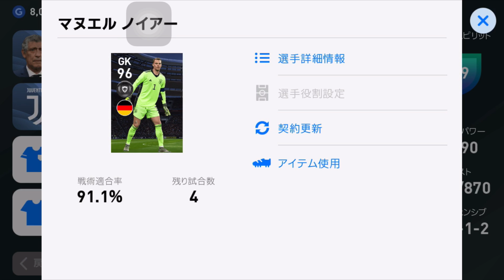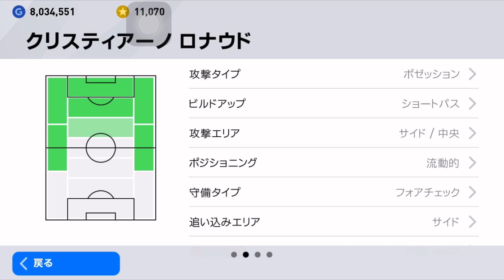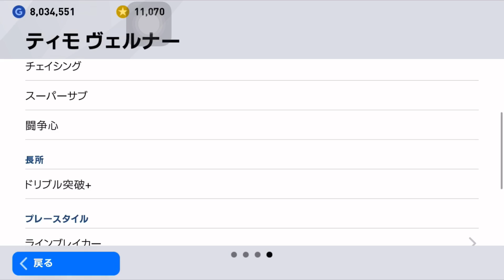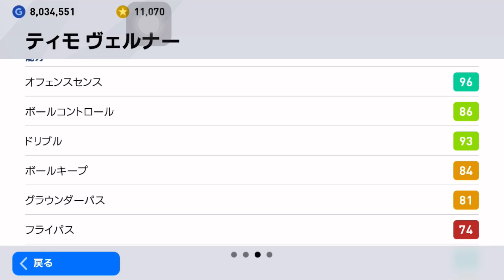ヴェルナーにスパサブつけた結果【ウイイレ2020アプリ】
ドイツFPからヴェルナーとノイアー
ポルトガルFPからクリロナとゲレイロ
スペインFBからブスケツ

俺はこいつらと出会って変わったんだ。